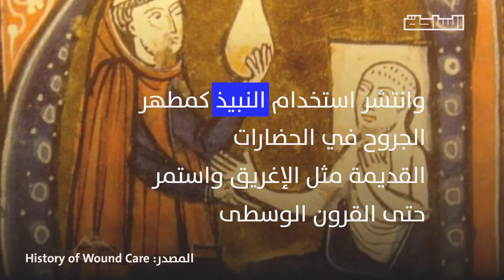رحلتنا مع الكحول: في البداية شربناه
المصريين القدماء اكتشفوا الكحول وتحول الأمر لإستخدامه لتطهير الجروح.. لكن ازاي اتحول لتطهير الإيدين.. الساحة هتقول لكم الحكاية